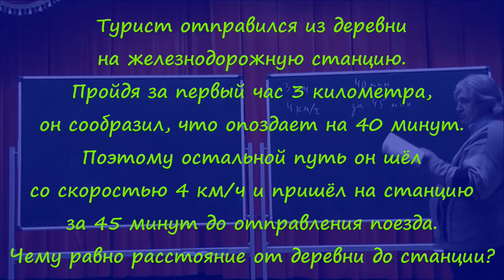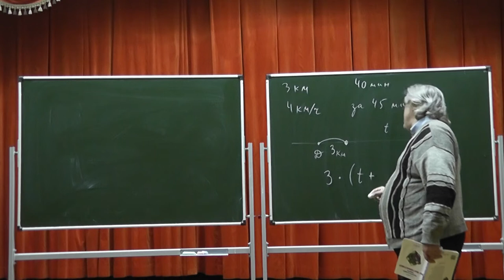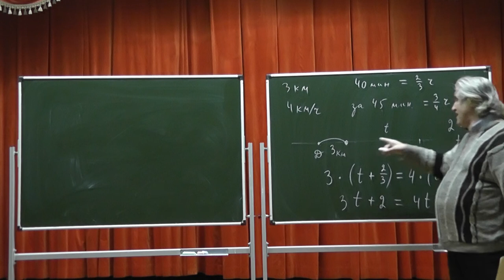397. Турист отправился из деревни на железнодорожную станцию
Турист отправился из деревни на железнодорожную станцию. Пройдя за первый час 3 километра, он сообразил, что опоздает на 40 минут. Поэтому остальной путь он шёл со скоростью 4 км/ч и пришёл на станцию за 45 минут до отправления поезда. Чему равно расстояние от деревни до станции?